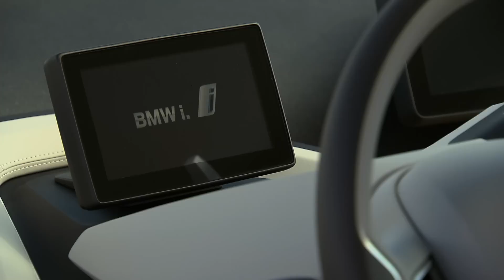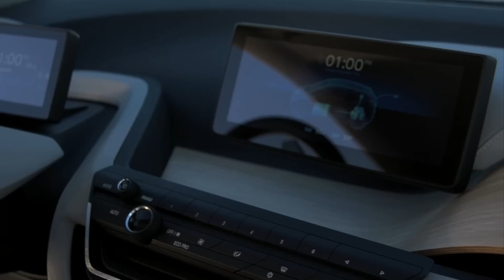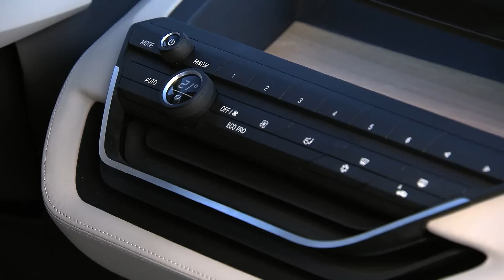BMW i3 Concept Coupé 內裝設計影片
BMW i3 Concept Coupé 外觀設計影片